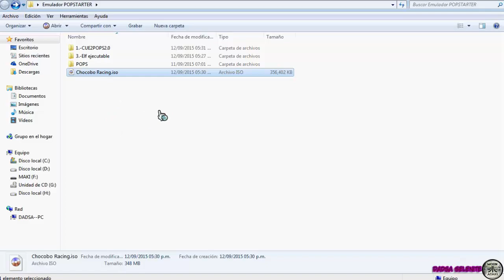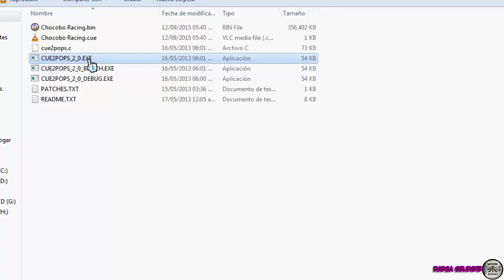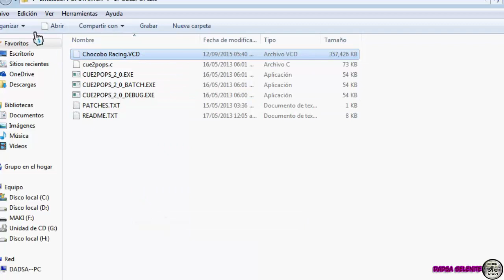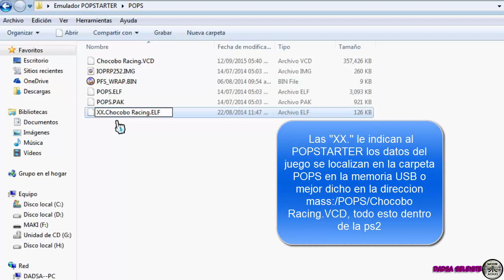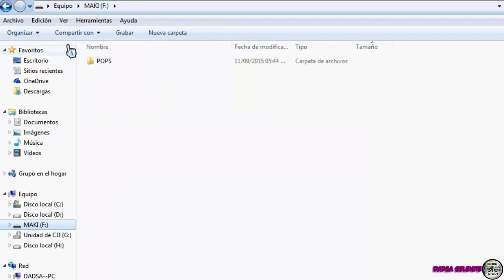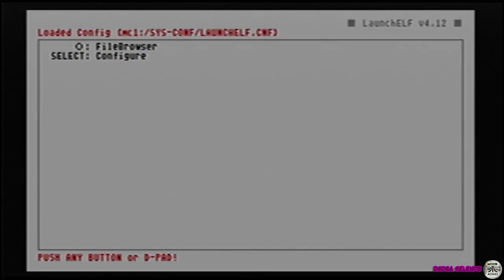POPSTARTER por USB en PS2 Bien explicado (Emulador de PSX en PS2)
En esta ocasion les trago un tutorial sobre el Famoso Emulador popstarter, en este video muestro como correrlo a traves de usb.

Cualquier duda sera respondida en comentarios